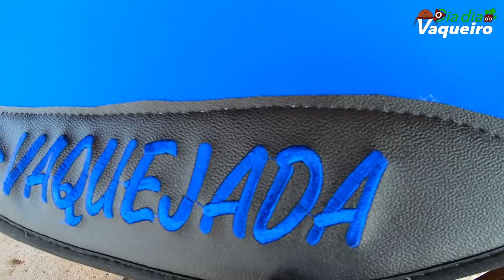BREQUE DE VAQUEJADA OU PROFESSORA - comprei uma traia nova pra égua BALANGA breque e manta neoprene.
Comprei uma traia nova pra égua BALANGA  forro manta de neoprene e um breque de vaquejada ou professora não sei como vocês conhece na região de vocês ficou muito top vaqueirama agora é só aguardar as cavalgadas voltarem pra nós irmos em todas.

Gostando do vídeo já sabe da um like comenta e compartilha!!

• Câmera que uso pra gravar meus videos - GOPRO HERO7 BLACK

Muito obrigado por asistir o vídeo que jesus o abençoe cada um de vocês sempre. 🙏🏻🙏🏻